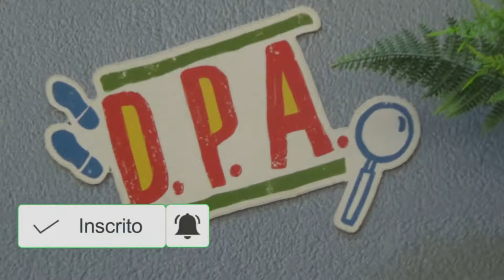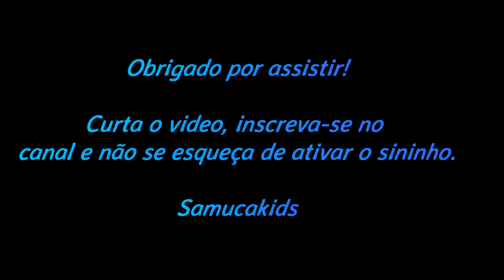Mundo Gloob! - Gloob World!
Venha curtir o Mundo Gloob ao vivo! Brincadeiras de montão!

Obrigado!